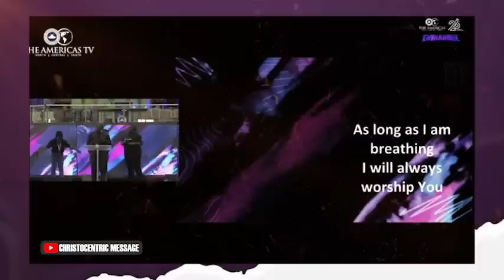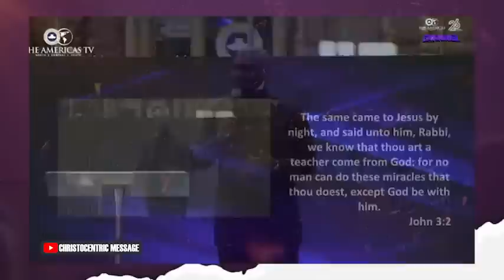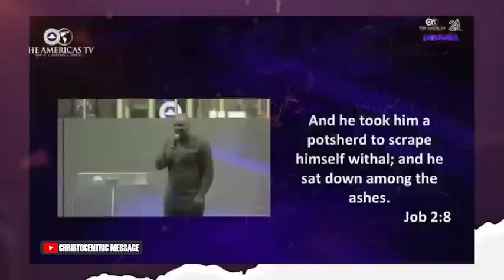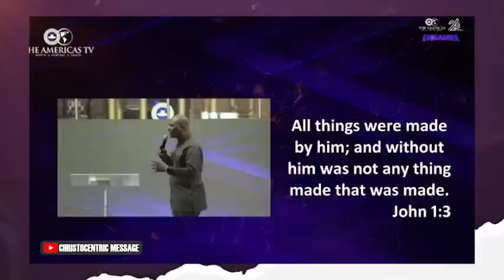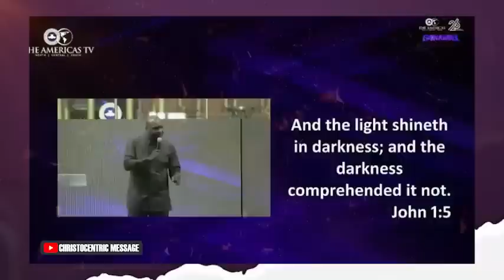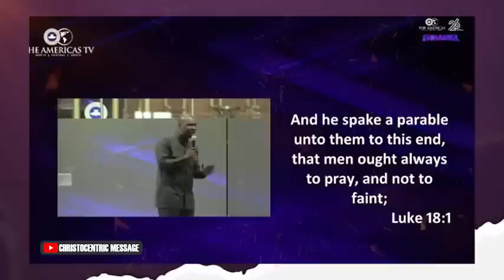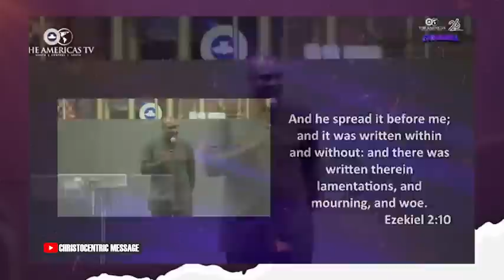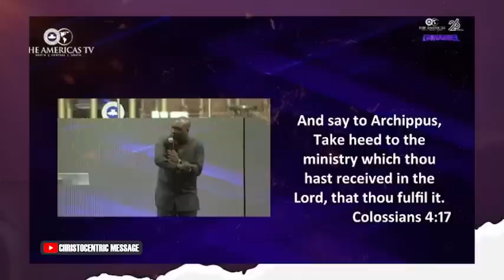GOD IS WITH US - Apostle Joshua Selman | RCCG THE AMERICAS || DALLAS-USA